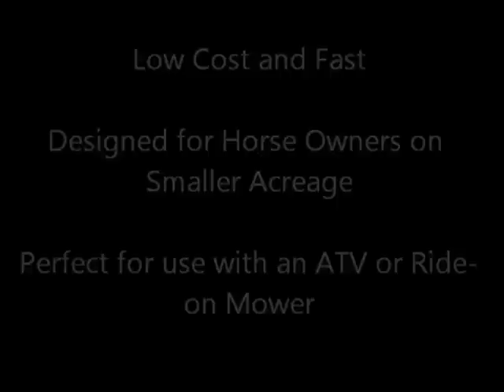Super Scooper - Paddock Cleaning Made Easy